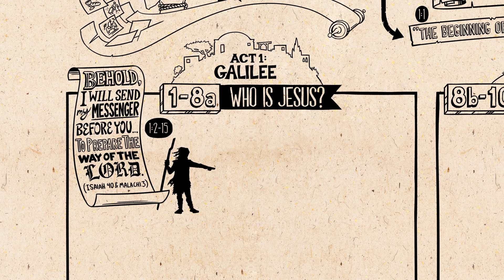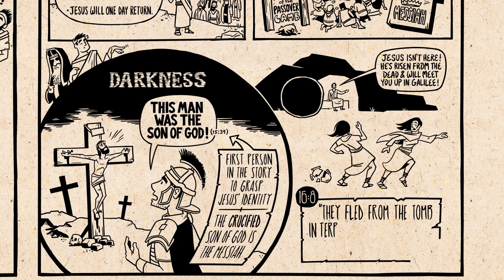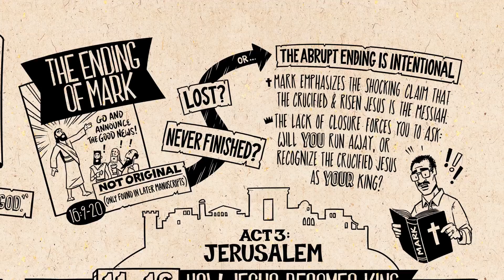A Guide to the Gospels (Mark)